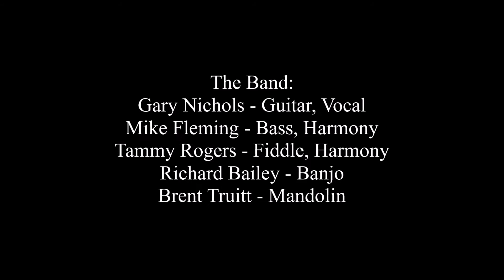The SteelDrivers - The Blue Side of the Mountain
The SteelDrivers sing "On the Blue Side of the Mountain" at the Strawberry Park Bluegrass Festival held in Strawberry Park RV Resort near Preston, CT on June 4, 2016.
The Band:
Gary Nichols - Guitar, Vocal
Mike Fleming - Bass, Harmony
Tammy Rogers - Fiddle, Harmony
Richard Bailey - Banjo
Brent Truitt - Mandolin